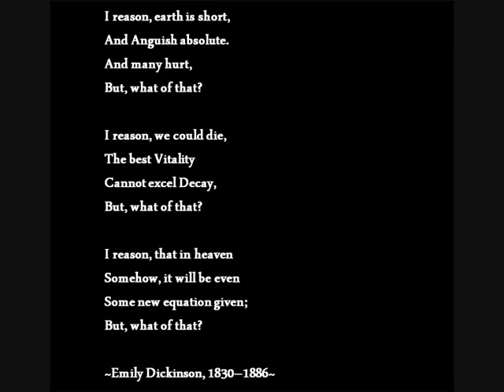Visual Interpretation of Gnossiene no1.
This is my take on this melancholic minimalist song in visual form. Not that fantastic but I hope it makes some impact to listeners and critics alike. The theme is Death and Despair, the idea is to bring across the expressions of different paradigms of Death and Despair in my tinted lenses. Interpretations and comments are welcomed, troll comments will be removed.

Qns to ask yourself after watching this:
- So what is Death and Despair?
- What is your interpretation of Death and Despair?

PS: I've decided to take on new forms of expression besides blogging in prose.

Photo images: Self-taken, places will not be revealed. (So you will have to guess. ;p )
Song Title: Gnossiene no.1
Composed by: Erik Satie
Music arranged and produced by: Myleene Klass. Myleene's Music for Romance Di